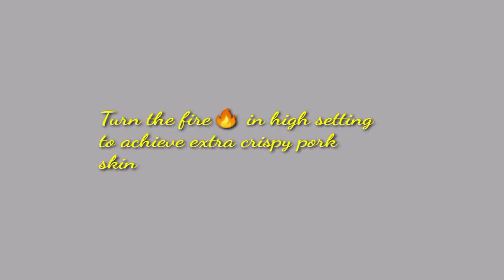CRISPY LECHON KAWALI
INGREDIENTS:
1 lit. Water
400g Pork Belly
1 tbsp. Black peppercorn
5g Garlic
50g Onion
2 tbsp. Fish Sauce
3-4 tbsp. Salt
1 pc. Pork Broth Cubes
½ kg. Cooking Oil